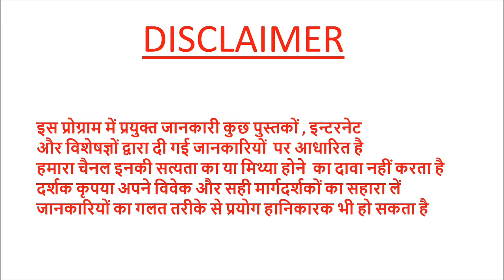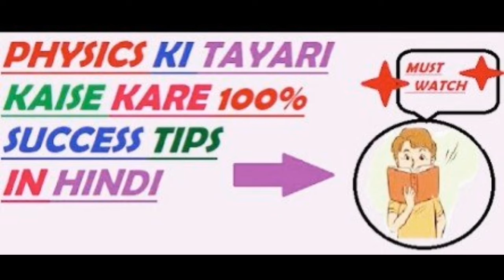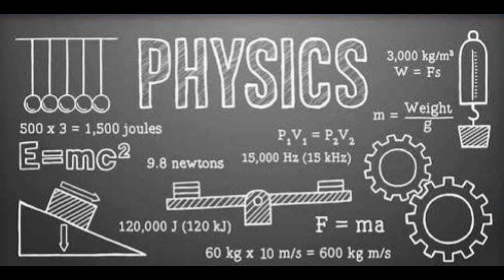फ़िज़िक्स की तैयारी के लिए सम्पूर्ण जानकारी tips#pradeepkumarbangde